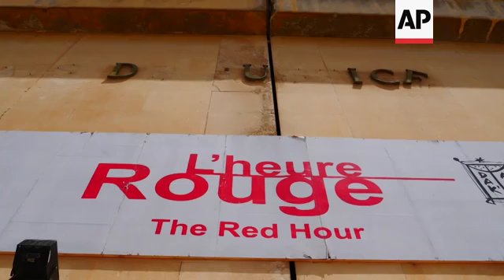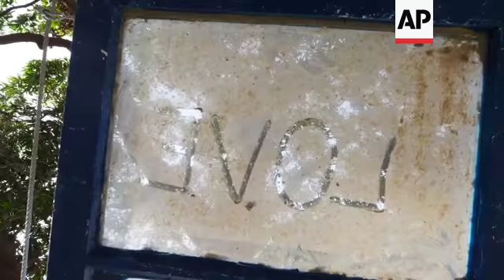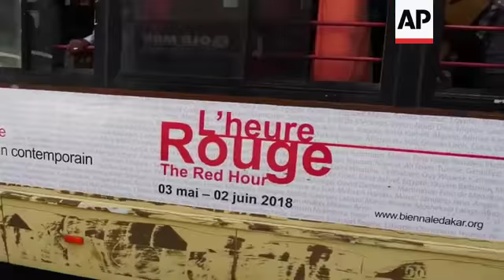Pop-up exhibits fill Dakar for contemporary art biennale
(29 May 2018) LEADIN:
Artists from across Africa are bringing their latest works to Dakar for the Senegalese capital's contemporary art biennale.
Dak'Art features over 300 'Off' events, with pop-up exhibits appearing in train stations, public places and artist studios.
STORYLINE:
Once every two years, African contemporary artists travel to the city of Dakar to showcase their latest works.
The crowded Senegalese capital hosts Dak'Art, a biennale for African contemporary art.
The event attracts thousands of visitors, experts, critics and art dealers, as art bursts from gallery walls into studios, historic buildings and public places.
Beyond the official venue, located in Dakar's old Palace of Justice, there are over 300 'Off' exhibits, located in alternative venues, such as train stations, ports, private studios and galleries.
Inside the Palace of Justice, there's video installations and abstract art on display.
"It's a place where it's not only that people can find all the significant artists in Africa, but I can find all the people, all the players of the contemporary art," says the event's artistic director Simon Njami.
"So, Africa becomes a hub and Dakar is the platform where people can meet."
75 artists from 33 countries were selected for the event's official exhibit.
A jury will eventually select the winner of the 'Le Grand Prix Leopold Sedar Senghor' award. It's named after the Republic of Senegal's first president.
The theme for this year's biennale - which opened 3rd May - is 'The Red Hour,' meaning a time for big decisions and big changes relating to global issues, such as climate change.
Many of the 75 artists selected for the biennale are trying to convey political messages through their work.
South African Mary Sibande dressed these life-sized fiberglass statues with purple uniforms, resembling those of domestic workers.
The choice of the purple invokes an anti-apartheid protest staged in Cape Town in 1989.
Sibande's work aims to reshape the figure of women in post-apartheid South Africa.
Visitors to the biennale can also become an active part of a video installation, thanks to the work of artist Emo De Medeiros from Benin.
In a courtroom turned museum gallery, a number of small security cameras film the visitors. That's then projected onto a giant screen with lights and music.
"I think the artists clearly, clearly are conscious of neo-colonialism and the way it's affecting Africa even now. And that's clear in all the art that was represented today," says Zeynep Abbas, a visitor from the UK.
Works by Kenyan painter Paul Onditi are hanging in this large court room.
"I think that the organisers of the Biennale are also doing amazing by picking on guys who've been in the scene and have done fantastic work," says Onditi.
"And so, for me… I took the Dakar Biennale with the weight in which someone could have handled Venice Biennale, for instance."
Perhaps what makes Dak'Art unique is the way in which art spreads beyond the walls of the 'IN' venues.
Strolling along the streets of Dakar, visitors encounter red vertical banners, reading 'OFF,' meaning one of over 300 'Off exhibits.'
One of the biennale's most symbolic 'OFF' venues is the Island of Goree, once a slave trade centre from the 15th to 19th century.
Its church square and ancient palaces are hosting works by various contemporary artists, tackling the theme of slavery and emancipation.
"Dak'Art Off, as the name says, there's more freedom, is more creative," says French visitor Cecile Tassin.
"But the amazing thing is that there are hundreds of venues, and this way we get to discover new places."